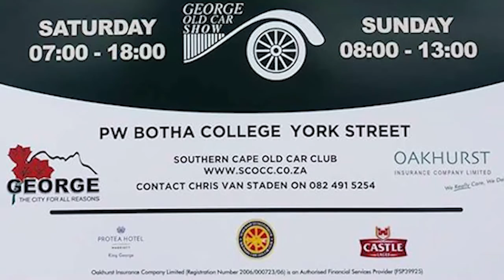SCOCC 2017 Show pre-event Pacaltsdorp, Thembaletu